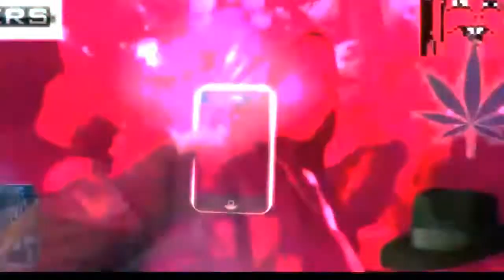TMNT Turtles In Time | Red Phil Plays | Pandora's Box 5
| Red Phil Plays | Pandora's Box 5

(this channel is NOT here for profit, but donations are Greatly Appreciated and help keep this channels content and music alive. creating, editing and posting videos as well as Hosting TFTF are time consuming labors of love, and currently supported (lol) soley by viewers like you)